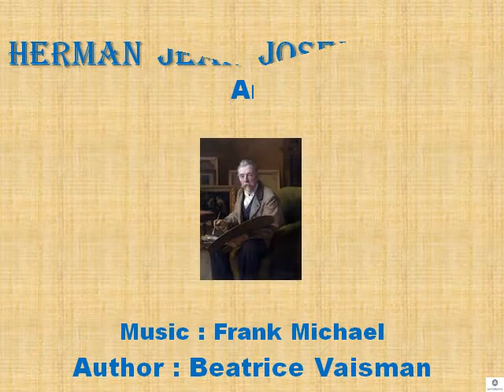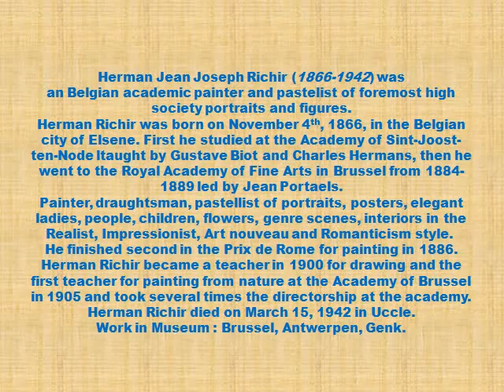Herman Jean Joseph Richir Art